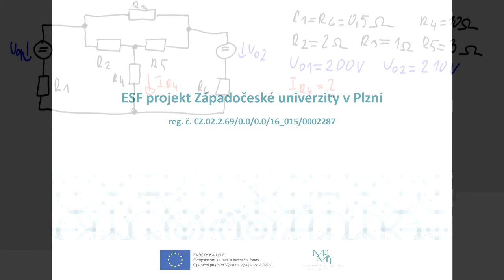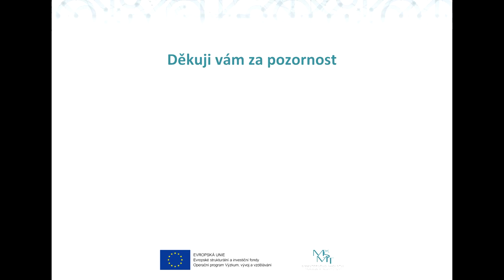ZČU | FEL | KEP – Využití transfigurace trojúhelník - hvězda při řešení příkladu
V tomto videu si ukážeme řešení složitějšího elektrického obvodu. Pro analýzu využijeme transfiguraci trojúhelník/hvězda a princip superpozice.

Obsah videa:
00:05 - Úvod
00:50 - První krok: Nahrazení rezistorů R2, R3 a R5 rezistory Ra, Rb a Rc pomocí transfigurace D/Y
01:21 - Druhý krok: Překreslení zadaného schématu
01:35 - Třetí krok: Využití principu superpozice, nahrazení zdroje U02 jeho vnitřním odporem
02:20 - Čtvrtý krok: Využití principu superpozice, nahrazení zdroje U01 jeho vnitřním odporem
02:57 - Pátý krok: Učení velikosti a směru toku skutečného proudu protékajícího rezistorem R4
03:27 - Outro